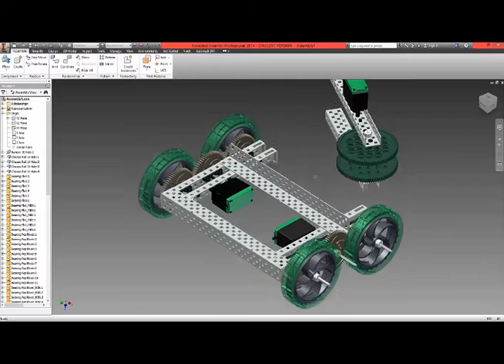VEX Robotics EDR Curriculum - Clawbot Unit 2.1: Clawbot build overview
Overview of the Clawbot build for the Clawbot Unit 2.1
Lesson 02, Video 01.
A time Lapse of the Clawbot Build.
This video forms part of a set of tutorials and relates to specific free VEX Robotics curriculum. for all of the free VEX Robotics curriculum available.